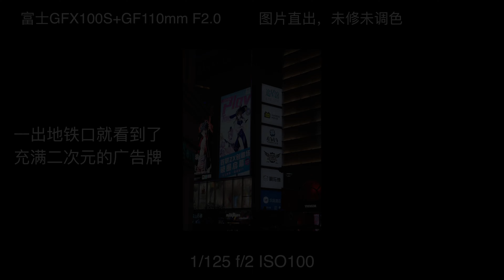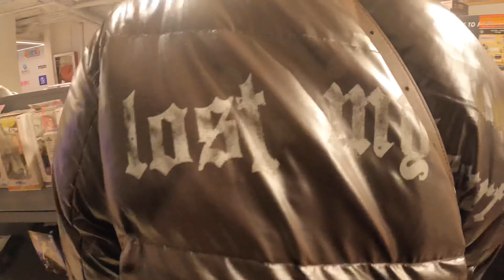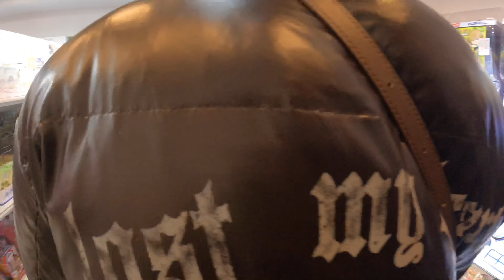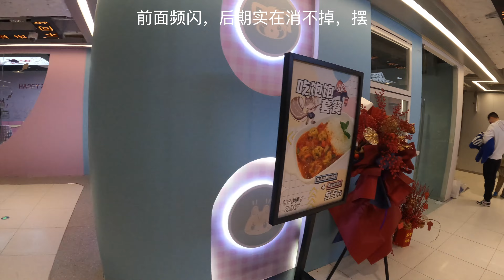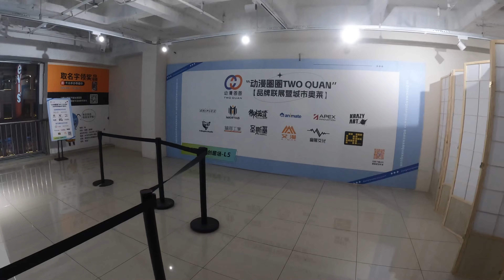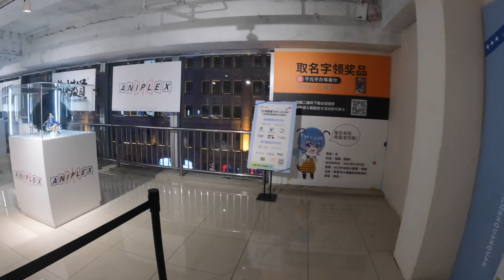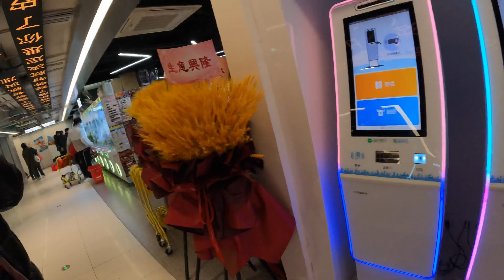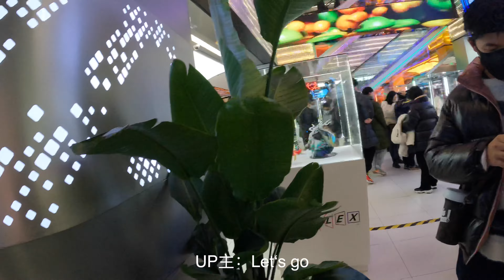上海第一家二次元商场-百联ZX「摄影日记」Vlog-01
春节中的上海二次元商场-百联ZX，GoPro第一人称视角，带你逛gai
拍摄设备：
富士GFX100S+富士GF110mm F2.0+富士GF45mm F2.8